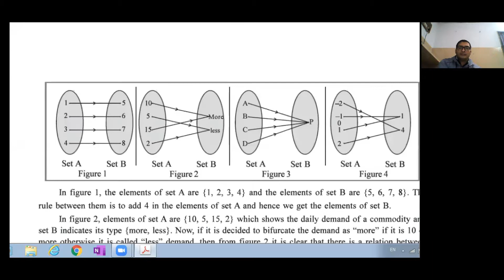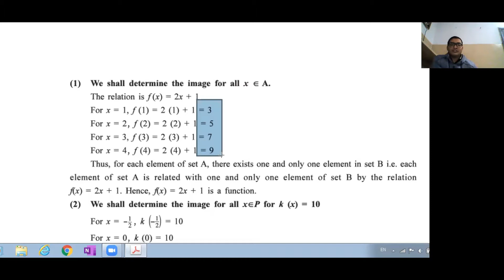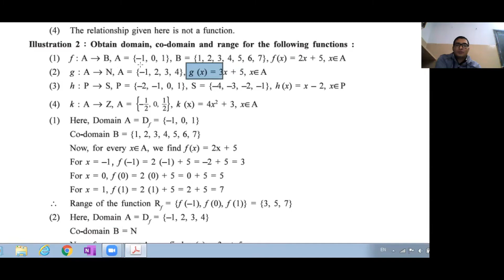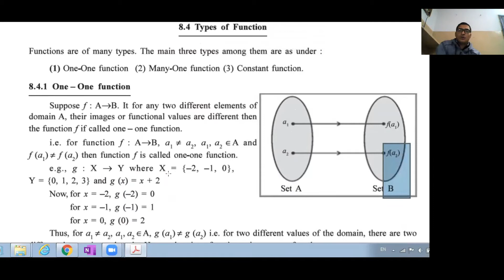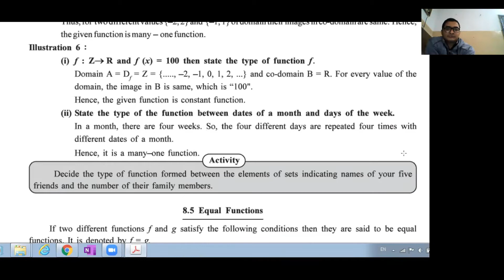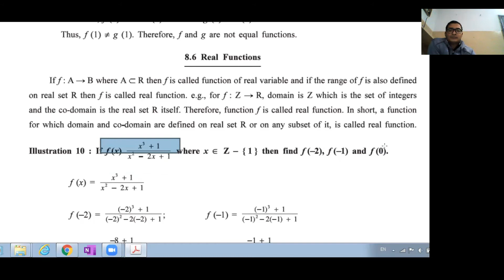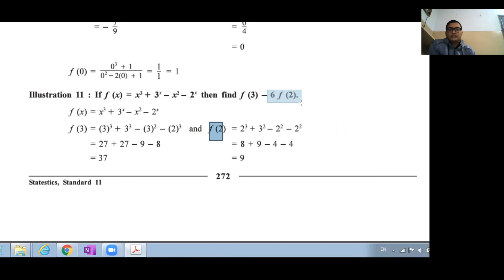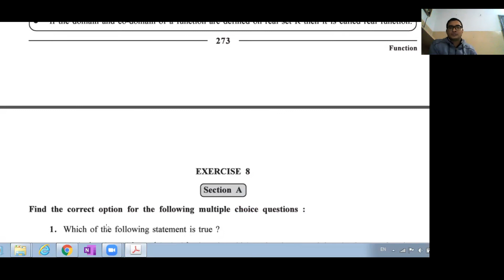STD.11TH STATISTICS CH.8 FUNCTION part-1 by Niral Sir